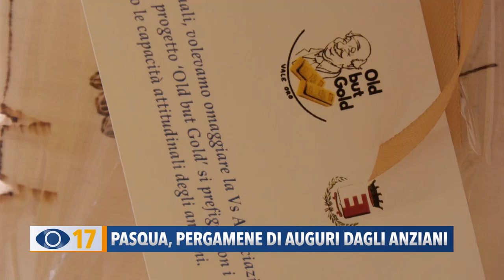Pasqua, pergamene di auguri dagli anziani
60 pergamene in legno con gli auguri di Buona Pasqua: il progetto dei circoli anziani di Fano che omaggiano le autorità e le associazioni del terzo settore.